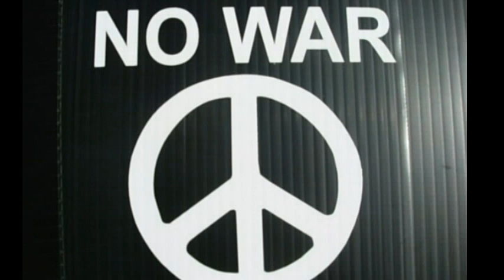ONYX BROWN: LET THERE BE PEACE / MUSIC FARM INTL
BIOGRAPHY

Born to be multi talented, from the hills of White Hall St Thomas Jamaica, Garth Brown was born on the 17th of August 1962, stage name Onyx Brown, he was grown up from a Religious back ground, where he spend most of his young years in the Church, playing various instruments such as Bass Guitar, Piano, Drums, Rhythm Guitar, and Singing as a soloist, then from east to the western side of Jamaica he spend a number of years in the Tourism Industry as an Entertainer, performing at various Hotels and Stage show , stemming from all those years of experience, Name Brand Recording Studio was born, from that embryo tic stage he has divulge so deep into music, he was refer as the mad scientist! Creating new rhythm and songs and also laying a platform to be one of Jamaica versatile musician, and a Recording Studio engineer and production manager.
He has been the recipients of gold, Silver, and a Bronze award, at the Jamaica Pop variety competition, he has perform at various venues internationally, and in Jamaica, such as Reggae on the river California USA , Guantanamo mo Bay Cuba, China TV show for 50 million viewers, the Mattel Center in USA, Reggae Sun fest Jamaica ,Drums for Peace Jamaica And others, Spending most of his time , grooming young upcoming artist, and working with senior entertainers, such as Taurus Riley, Charlie Chaplin, Leroy Smart, Super Blacks, Jah Mason ,Eddie Fitzroy and others, but not bearing in mind that he has the capacity to be who he was design to be.
In his quest is to build a positive Vibes, and to create a musical ambiance, that will be comp active with energy and so it will be a beacon in the music fraternity, in the international and local market, streaming songs from his musical vault, in all cat goral aspect, from Reggae lover's rock, cultural, R&B, country, and Gospel, his latest singles, are, Jamaica Paradise and Let There Be Peace, that will be on the market soon, his lyrical content and soothing music will be an inspiration to all.
Music Farm Management